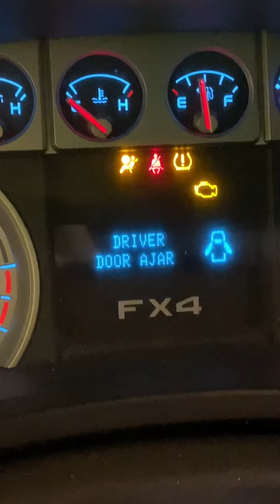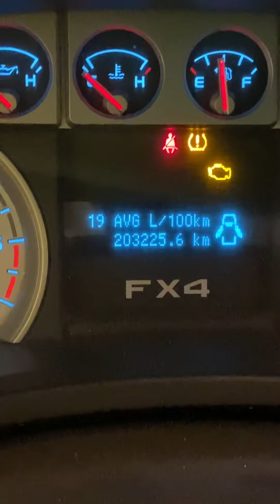Toyo Open Country MT Tires 73,000 Mile Real Life Review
Non-biased review of having 35 inch Toyo Open Country MT’s on my truck for 9 years, 73,000 miles.